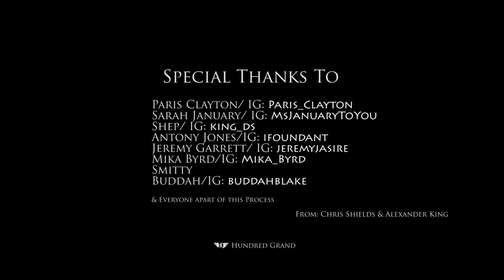Behind The Scenes | Chris Shields- "Got To Go" ft. Derty Harry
Chris Shields and Alexander King reveal behind the scenes footage of the journey it took to create the visual for Chris Shields' latest single "Got To Go" ft. Derty Harry as he says his final goodbyes and farewells to the music industry.